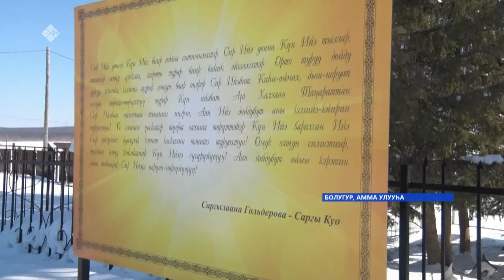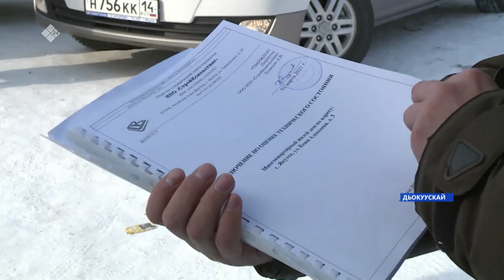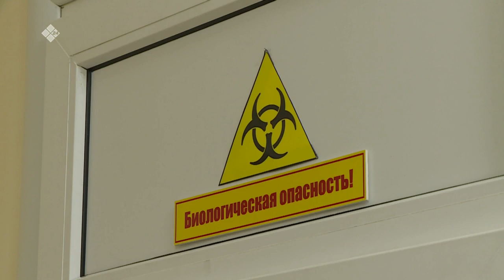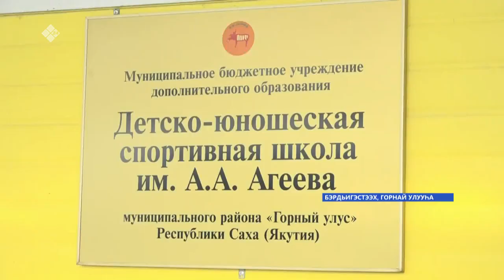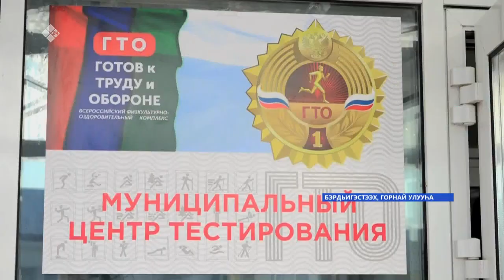«Саха сирэ» информационнай биэрии. Кулун тутар 19 күнэ, 16:00ч.